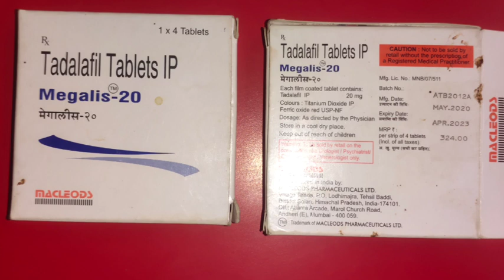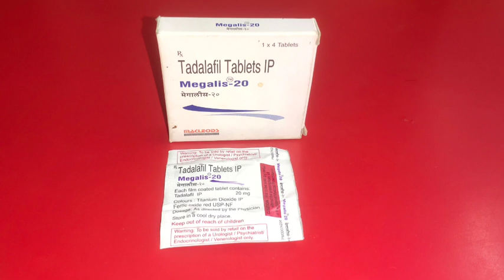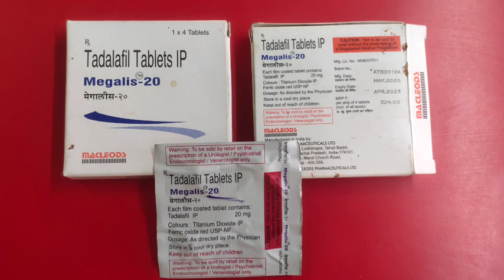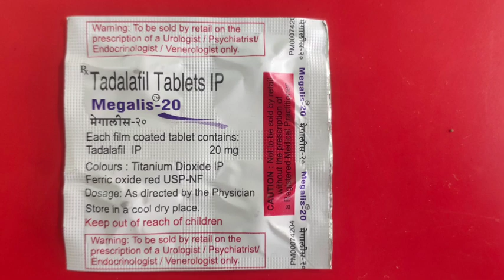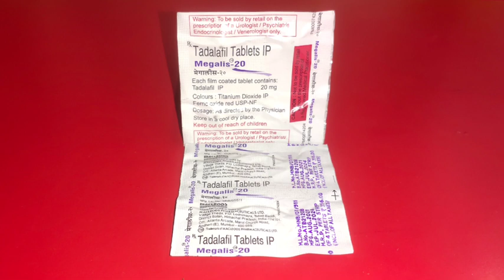Megalis - 20 tablet , Tadalafil Tablet